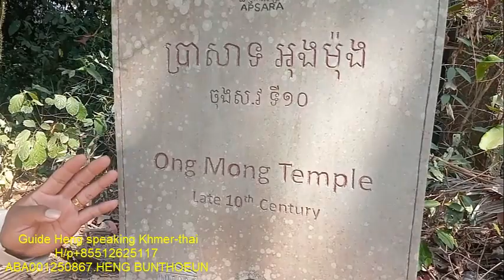ប្រាសាទអុងម៉ុង,Ong mong temple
ស្ថិតនៅភូមិស្រះស្រង់់សង្កាត់នគរធំក្រុងសៀមរាបប្រទេសកម្ពុជា,Morodok khmer Angkor